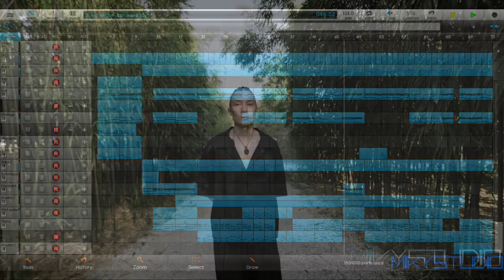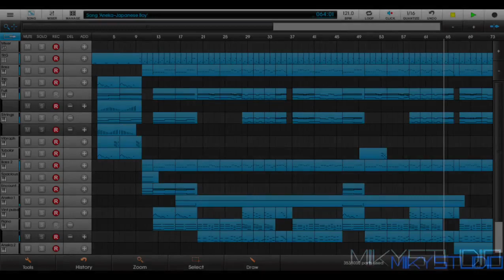Aneka - Japanese Boy (Miky Studio cover)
🔵 Japanese Boy is the first single by Scottish singer Aneka, released in May 1981 by the Hansa record label.

The single, contained in the singer's first and only album, Japanese Boy, was a success throughout Europe, reaching the top positions of the charts in the United Kingdom, Ireland, Switzerland and Sweden, selling around five million copies in total.

The song, written by Bobbie Heatlie and produced by him together with Neil Ross, proved to be the singer's only great success, who was unable to repeat the results of this single, reaching lower positions in the charts in the following years, definitively disappearing from the scene musical in 1985. The song, for these reasons, is to be considered a one-hit wonder.

🔵 For listening we recommend using headphones

Lyrics

He said that he loved me, never would go
Now I find I'm sitting here on my own

Was it something I've said or done
That made him pack his bags up and run
Could it be another he's found
It's breaking up the happy home

Mister can you tell me where my love has gone
He's a Japanese boy
I woke up one morning and my love was gone
Oh, my Japanese boy
Ooh, I miss my Japanese boy

People ask about him every day
Don't know what to tell them, what can I say

If only he would write me or call
A word of explanation, that's all
It would stop me climbing the wall

Thanks to Yaroslav Shuraev for the videos posted on Pexels
Thanks to Belle Co for the Thumbnail posted on Pexels

Editing by Miky Studio

🔵 Japanese Boy è il primo singolo della cantante scozzese Aneka, pubblicato nel maggio del 1981 dall'etichetta discografica Hansa.

Il singolo, contenuto nel primo ed unico album della cantante, Japanese Boy, è stato un successo in tutta l'Europa, raggiungendo le prime posizioni delle classifiche in Regno Unito, Irlanda, Svizzera e Svezia, vendendo in tutto circa cinque milioni di copie.

La canzone, scritta da Bobbie Heatlie e prodotta dallo stesso insieme a Neil Ross, si è rivelata l'unico grande successo della cantante, che non riuscì a bissare i risultati di questo singolo raggiungendo posizioni inferiori in classifica negli anni seguenti, scomparendo definitivamente dalle scene musicali nel 1985. La canzone, per questi motivi, è da considerarsi una one-hit wonder.

🔵 Per l'ascolto si consiglia l'utilizzo di cuffie